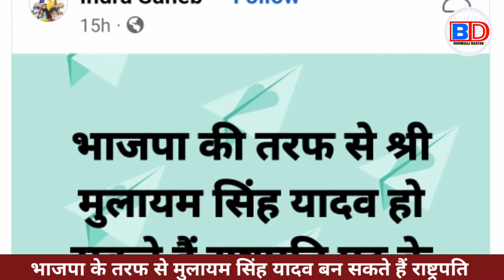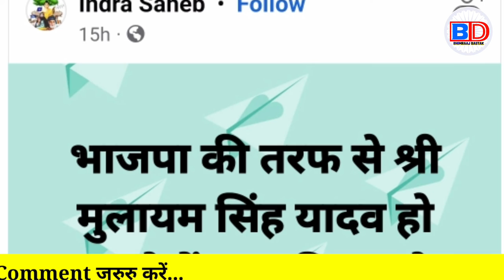BJP के तरफ से मुलायम सिंह यादव हो सकतें हैं राष्ट्रपति पद के उम्मीदवार | बड़ी खबर | Mayawati | BSP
Akhilesh Yadav
Chandra Sekhar Azad
69000 shikshak bharti latest new...
satish baudh
69000 shikshak bharti latest news
mayawati
mayawati speech
mayawati song
mayawati gaan
Bhimraj dastak
Bheemraj dastak
Bheemraaj dastak
BD News
B D News
indu chaudhary speech
dr indu chaudhary speech
69000 shikshak bharti latest news
priyanka baudh
indu chaudhari